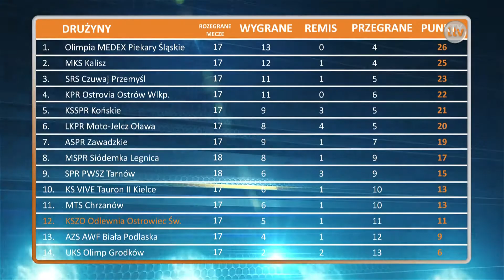Lokalna.TV: Co tam w sporcie? 02.03.2017r.